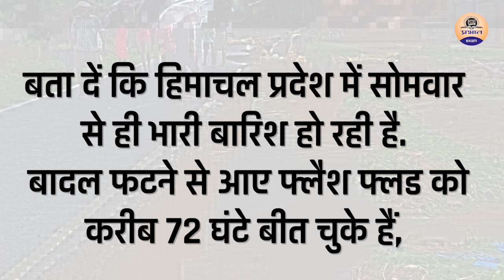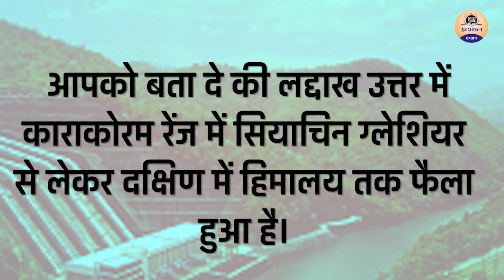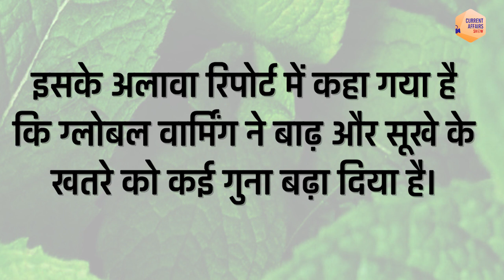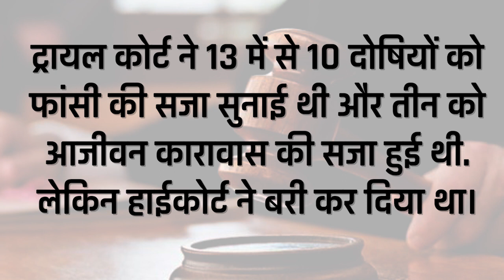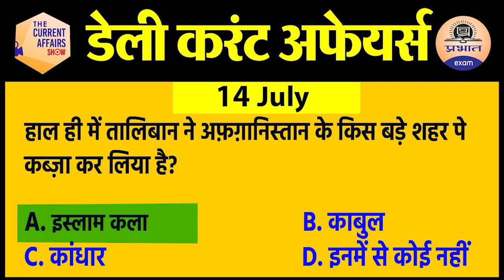15 july Current Affairs in Hindi | Current Affairs Today | Daily Current Affairs Show | Prabhat Exam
15 july Current Affairs in Hindi | Current Affairs Today | Daily Current Affairs Show | Prabhat Exam

PRABHAT EXAM
prabhatexam

PRABHAT EXAM
prabhatexam